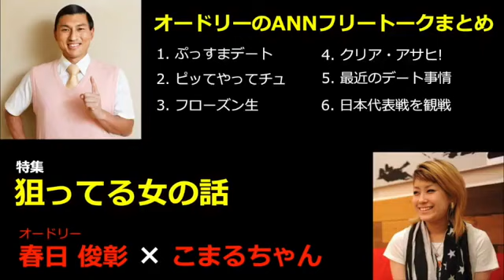【作業用・勉強用・睡眠用BGM】オードリー春日のフリートーク集 クミさんとの話(過去編)